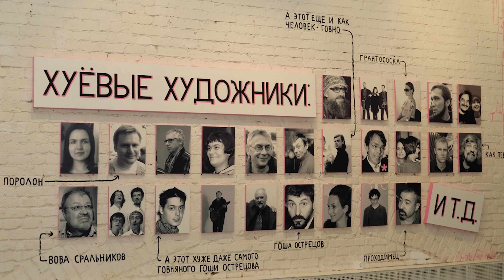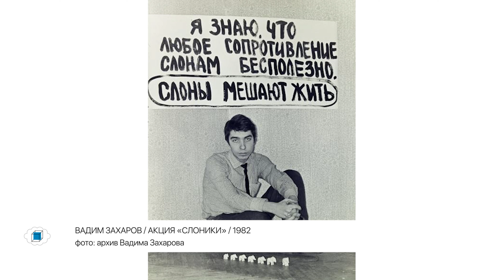Аня Желудь | Пока все дома у Антона | Современное искусство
Основные виды искусства художницы Ани Желудь — это скульптура и живопись, и такое сочетание не случайно. Живописные работы восходят к натюрмортам неофициальных советских художников, для которых были характерны поиски идеальной формулы и формы бытия. Это метафизическое представление о мире в неофициальном искусстве в творчестве Желудь уступает место антропологии, социологии и структурализму. Вместо метафизических поисков художница занимается ковкой. Основным материалом скульптур выступает металлическая арматура, которая в строительстве используется для создания каркаса, основы здания. Структура здания воспроизводит структуру общественных отношений.

Об инсталляция «Бьюти», посвященной индустрии красоты, в новом выпуске «Пока все дома у Антона» рассказывает искусствовед и куратор Андрей Ерофеев. В своей работе художница рассуждает о том,  что определяет наш собственный опыт восприятия себя, ведь мы лишены независимого опыта восприятия собственной красоты, он всегда опосредован чужим мнением, в частности фэшн-индустрией, диктующей что красиво, а что нет. Это своеобразные заводы по производству красоты и производству человека. Также как и сфера искусства может быть рассмотрена как завод по производству эстетических впечатлений

00:00 — о восприятии металлов
00:43 — о драматичном быте
01:48 — о поколении
02:34 — о 2010-х годах
03:32 — о международном сообществе
05:11 — об актуальности
06:46 — о вещизме
08:22 — о состоянии общества
09:42 — об открытости
10:18 — о хаосе
12:20 — о пространственном мышлении
12:51 — о принципах инсталляции